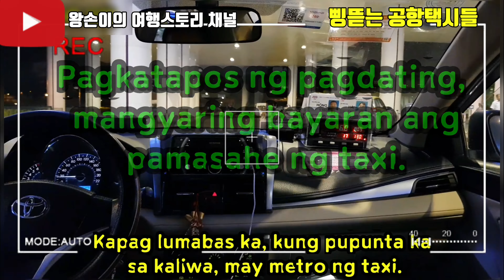베트남 하노이 공항택시 안전하게 이용하기. 하노이 여행의 시작은 이곳부터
하노이 공항택시 잘 알고 타세요